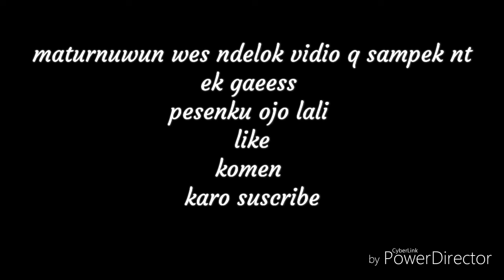Riview 번데기 makanan beondegi alias ENTONG KOREA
salah satu makanan anehhh di Korea Selatan